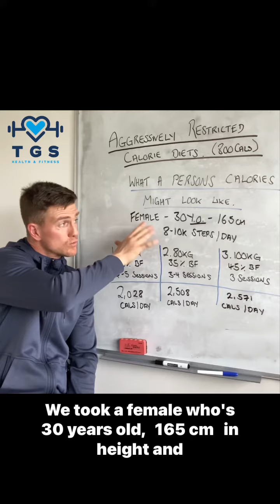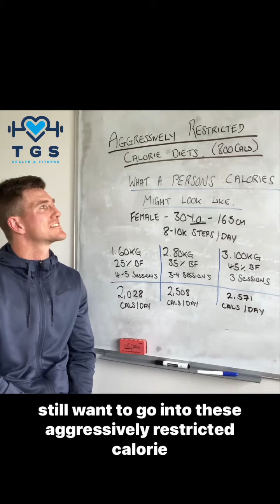Aggressively Restricted Calorie Diets.Part 3.G.A.Comparing the calories necessary to maintain weight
Aggressively Restricted Calorie Diets. Part 3.G.A. Comparing the calories necessary to maintain Bodyweight.
Just briefly looking at these 3 ladies calories to maintain Bodyweight and how they differ depending on their lean muscle mass, bf% and amount of training sessions they complete shows how we are all different and all need a different amount of calories from person to person.
We can’t and shouldn’t go on generic diet plans because they are not sustainable!
If you want people to be healthier they need to first of all learn the facts; and second of all, accommodate for their lifestyle and habits - hopefully improving both with the education.
If you are putting clients on 800/1200 calorie diets (especially if their maintenance is 1,500 like most people), then you are seriously putting your clients health at risk of more things then you realise.
Relative energy deficiency
Metabolic adaptation - leading to no weight loss and much more
Stress and anxiety due to failing the cut
Starving, aggressiveness and rattyness
Loss of cycle and hormone balances
Loss of energy for your systems to do the very basics jobs to look after yourself and your own health..
Need I go on?
Don’t kill yourself with under eating and over training, life’s stressful as it is. So learn as much as you can and become healthier in the most efficient way possible 💪🏼